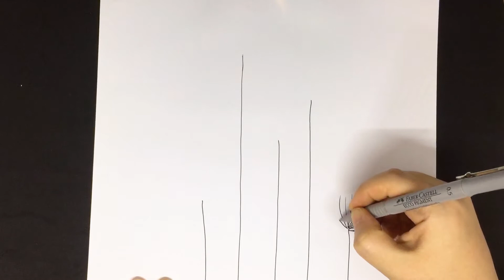Sulu Boya İle Renkli Çiçek Çizimi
Haydi arkadaşlar, kağıt ve kaleminizi yanınıza alın ve doğruca ekran başına. Bugün sulu boya ile basitçe nasıl çiçek çizilir, öğreniyoruz. Ha birde ufak bir hatırlatma boyalarınızı almayı unutmayın.